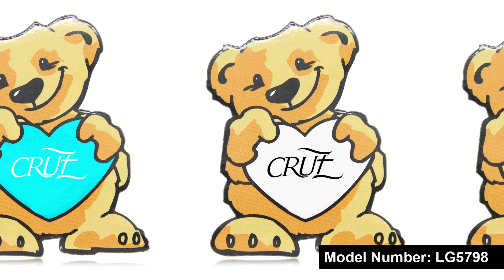Model Number LG5798